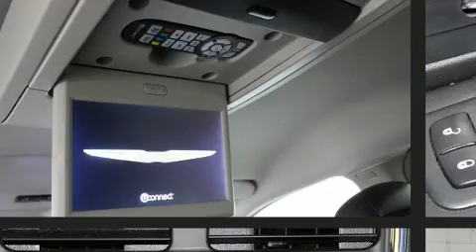2013 Chrysler Town & Country Touring in Marion, IL 62959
Marion Toyota
3300 W Deyoung

Come test drive this 2013 Chrysler Town & Country. Under the hood you'll find a 6 cylinder engine with more than 270 horsepower, and for added security, dynamic Stability Control supplements the drivetrain. Chrysler infused the interior with top shelf amenities, such as: 1-touch window functionality, variably intermittent wipers, adjustable headrests in all seating positions, an automatic dimming rear-view mirror, a blind spot monitoring system, power door mirrors and heated door mirrors, and leather upholstery. Storage solutions are integrated throughout the interior, demonstrating thoughtful attention to detail. Premium sound drives 6 speakers, providing you and your passengers a sensational audio experience. Rear LCD monitors provide entertainment that your passengers will appreciate no matter how far the drive. Chrysler also prioritized safety and security by including: dual front impact airbags, front side impact airbags, traction control, anti-whiplash front head restraints, ignition disabling, and 4 wheel disc brakes with ABS. Brake assist technology provides extra pressure when applying the brakes. Our sales reps are knowledgeable and professional. We'd be happy to answer any questions that you may have. We are here to help you.